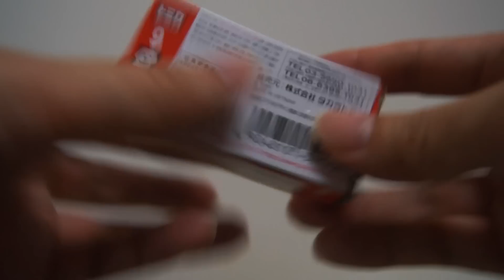トミカ コマツ ショベルカー開封動画とコマ撮り動画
タカラトミー TAKARA TOMY
トミカ No.9 コマツ 新型ショベルの開封動画と